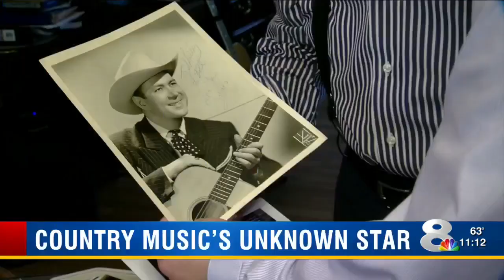Keith Cate - Mervin and Dolly - Part 1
Singer Mervin Shiner was the first to record the timeless tune "Here Comes Peter Cottontail" which became a huge hit in 1950.  He also wrote a song for Dolly Parton.  When he heard she was coming to perform in Tampa, Florida he called to tell me about his connection to her and told me he couldn't wait to attend the concert.  His story motivated me to reach out to Dolly and what came next was awesome.